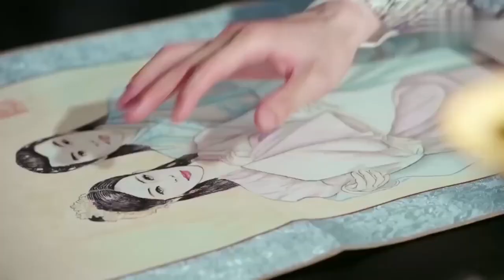热剧首播【狐妖小红骨 20】|人与妖冲突不断的世界中，小狐妖与人类意外结缘，开启促成缔结人和妖之间的情缘！💘佟梦实《庆余年》王鹤润《扶摇》縁結びの妖狐ちゃん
▶▶《狐妖小红骨》 每天20:00（UTC+8）更新2集◀◀

主演Cast：佟梦实（《庆余年》、《青云志》、《热血狂篮》）/王鹤润（《扶摇》、《平凡的荣耀》）

剧情plot：天楚国本该姓楚，一场宫闱巨变致使帝后遇难，国家陷入风雨飘摇，国师风如歌当机立断独掌朝纲，十五年来，日渐成年的太子有心夺回失去的一切，奈何天楚已是风党天下。然而，国师爱女静姝贸然为宰相之女画皮换脸，得到了一个死忠之士“掠影”的同时，也引发了一系列诡异之事。与此同时，一直对天楚虎视眈眈的白狄国首开战端，生灵涂炭，南郡国送来公主，名为和亲，实为刺杀太子与国师，颠覆天楚社稷；掠影为护卫静姝九死一生，深得静姝之心，奈何静姝自幼便是太子青梅竹马的储妃，而且被太子深深爱着。令静姝想不到的是，掠影的唯一使命就是刺杀太子，而一直宠溺着自己的义父风如歌竟然跟自己有着血海深仇。